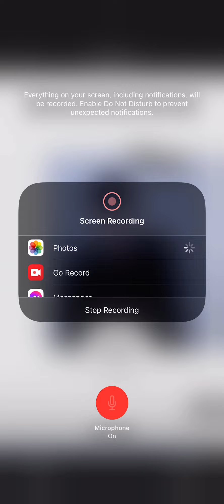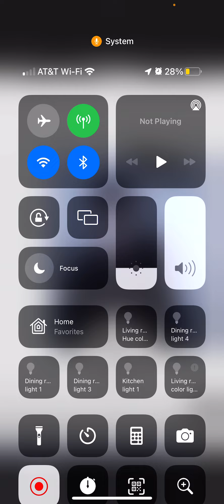Don’t ask don’t tell she smells His butt￼￼